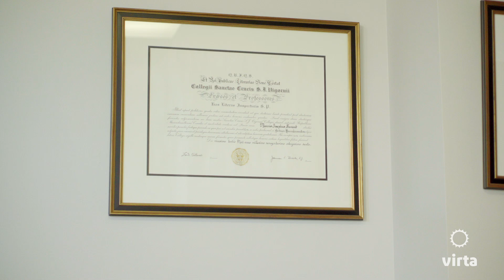Reversing Diabetes: Dr. Mark Savant's Experience with Patients on Virta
Physician Mark Savant discusses the success of his patients with type 2 diabetes who were treated by Virta Health, the first clinically-proven treatment to safely and sustainably reverse type 2 diabetes without the use of medications or surgery. Many of Dr. Savant's patients many reported improvements in HbA1c, cardiovascular health, energy and mental clarity.